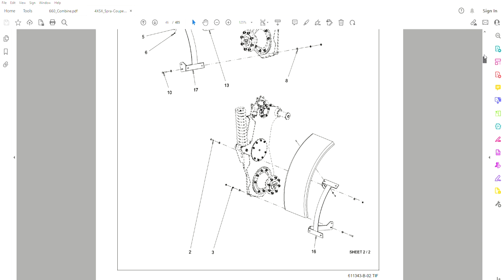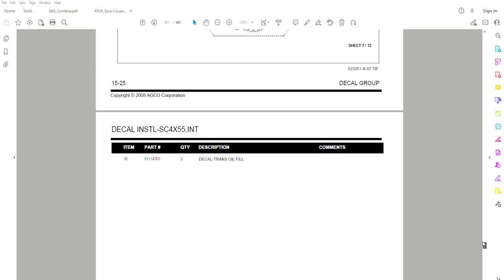Challenger 4X5X SPRA-COUPE Liquid Sprayers - Parts Catalog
485 pages in English • Compatible with all versions of Windows & Mac • Fully Printable (PDF file) • Fully illustrated parts catalog with diagrams and with the part numbers and part descriptions • Zoom IN/OUT